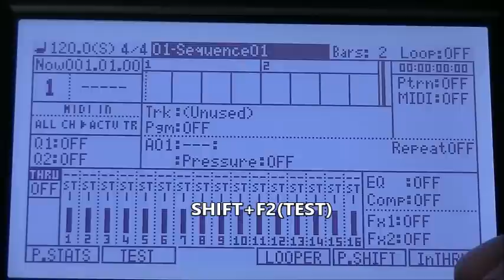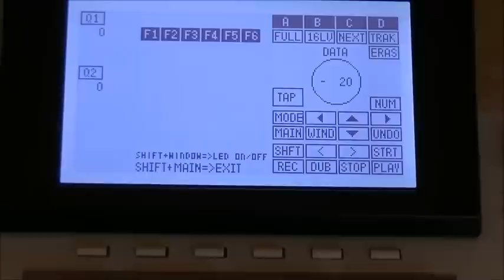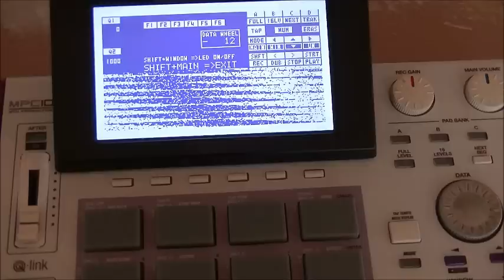Test of the Button and LED of MPC1000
MPC1000XLCD(Large LCD) can be purchased from mpcstuff.com.